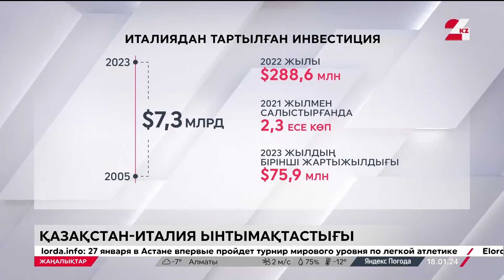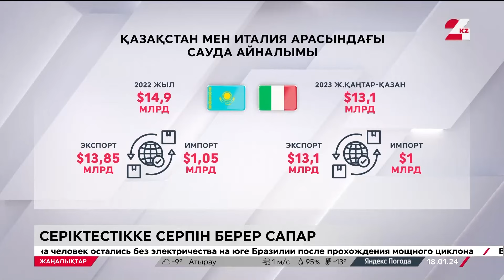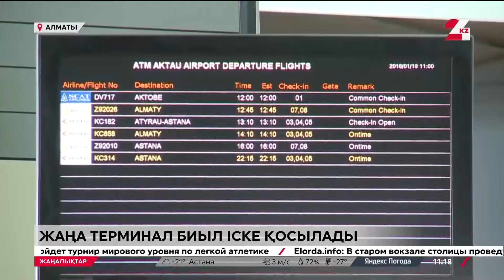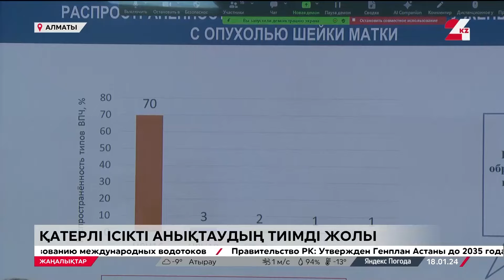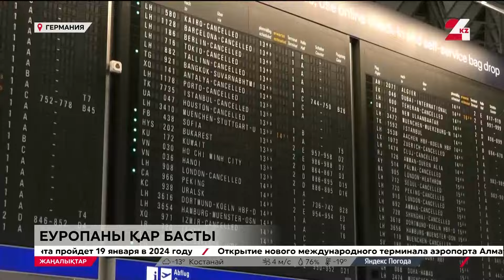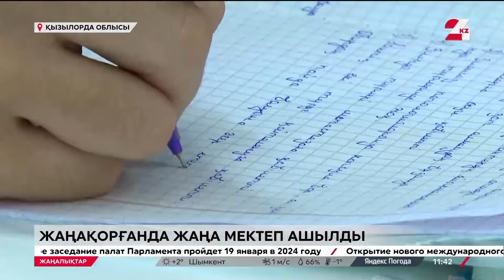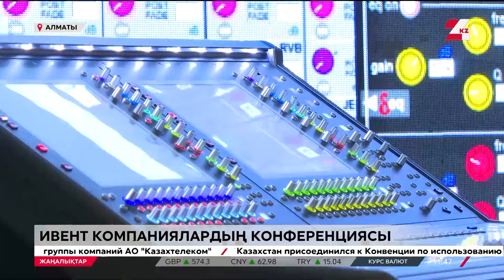18 қаңтар 2024 жыл - 11:00 жаңалықтар топтамасы